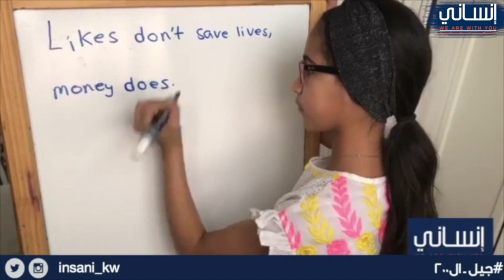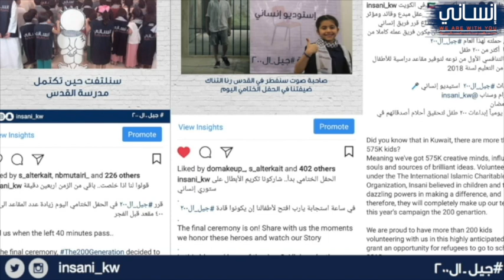الفيلم الختامي لحملة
ليست مجرد حملة.